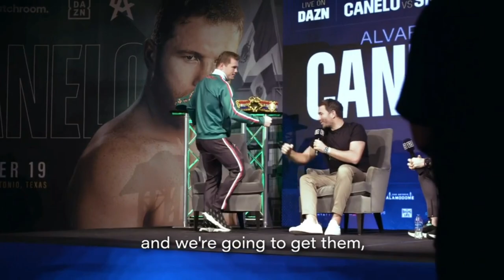ESPN P4P RANKING: ANTHONY JOSHUA AIRED, FURY AT NR 6TH?|CANELO AIRED FOR CRAWFORD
Raymond & Ty Analysis of the new ESPN P4p Rankings:

1)  Terrence Crawford
2) Canelo Alvarez
3) Naoya Inoue
4) Errol Spence Jr
5) Teofimo Lopez Jr
6) Tyson Fury
7) Vasily Lomachenko
8) Oleksandr Usyk
9) Juan Francisco Extrada
T-10) Gennady Golovkin
T-10) Gervonta Davis